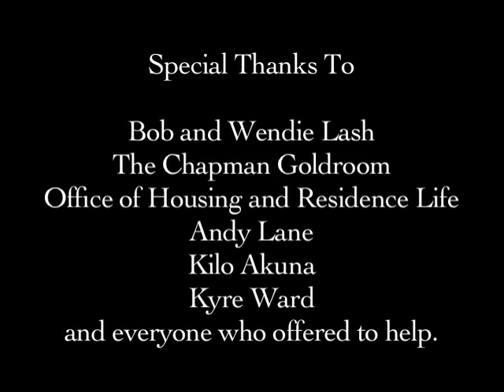Trip for Two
I directed this short film for my Intermediate Production workshop. This is the final version I turned in for the class, but I would like to refine the editing and soundtrack further when I have time. It looks small on youtube because it was shot in letterboxed mode and I have not had time to find and apply the proper video cropping settings to fix it.